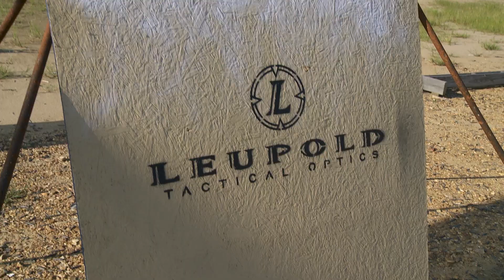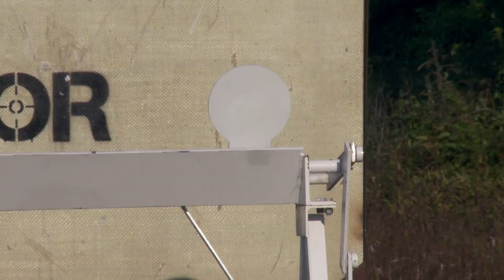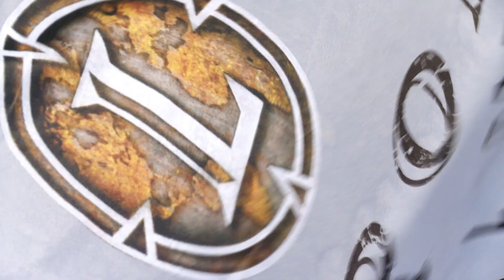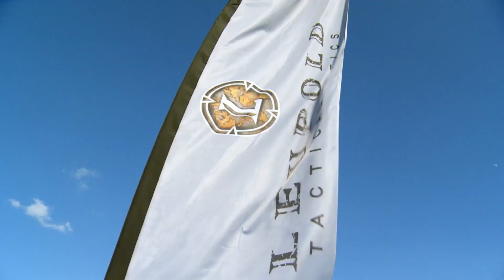Maximum Warrior 4: Battlefield Pickup Military Competition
This military competition has seven shooting stations, each Warrior begins with six bullets for his pistol and no ammo for his rifle.  Each station has different stacks of ammo and weapons.  The Warriors must choose which ammo and weapons to take with him as he moves from station to station to complete the challenge.